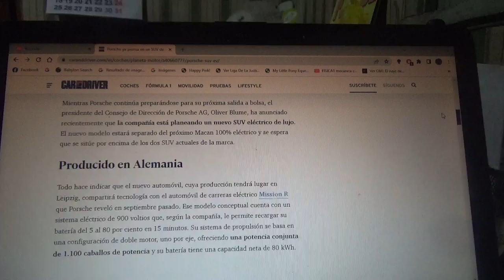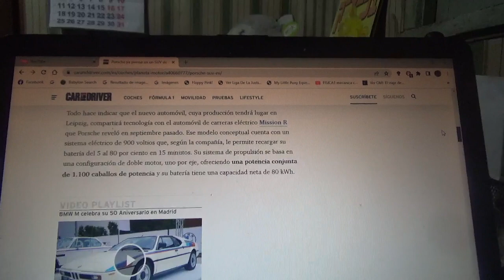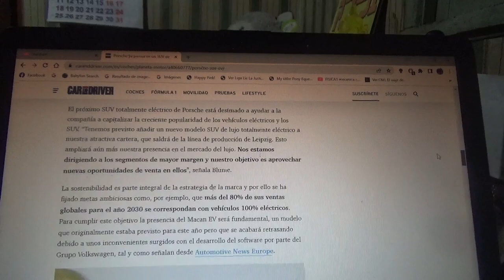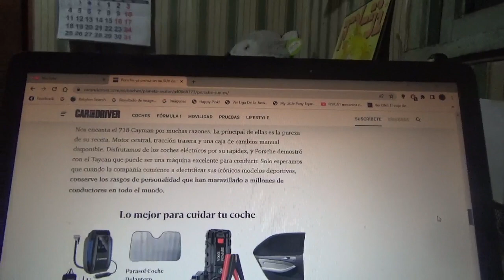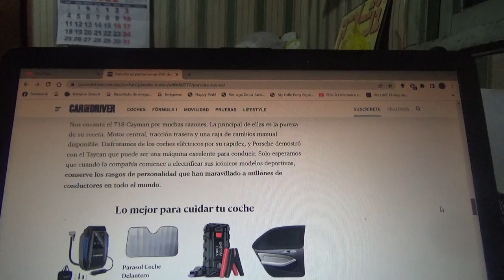Porsche ya planea un nuevo SUV de lujo 100% eléctrico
La firma automotriz alemana de Stuttgart confirmó que estará por encima de los modelos Macan y Cayenne y poseerá un sistema eléctrico con 900 V